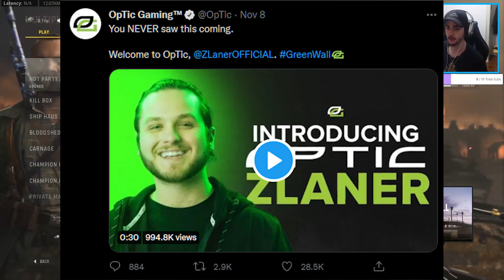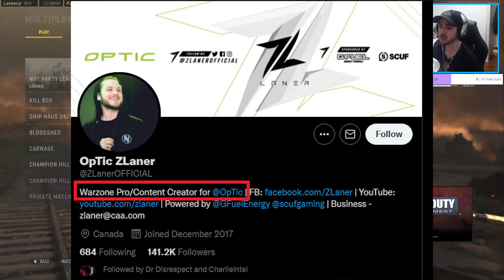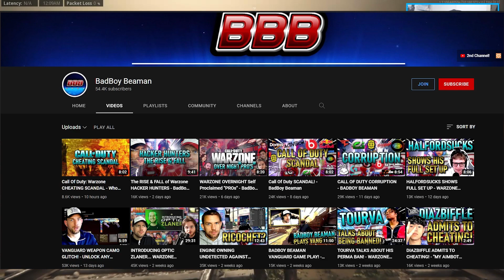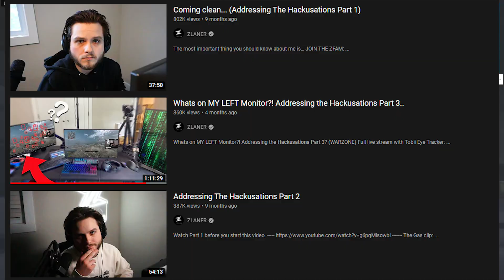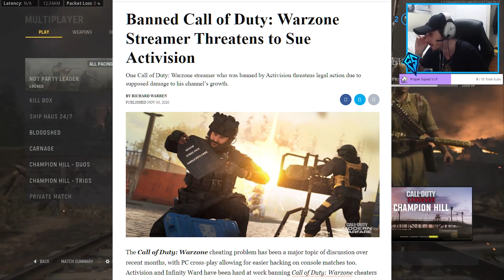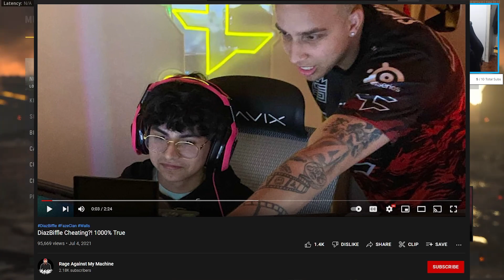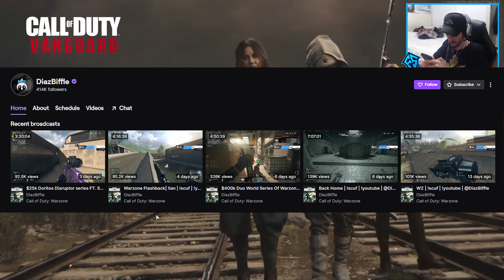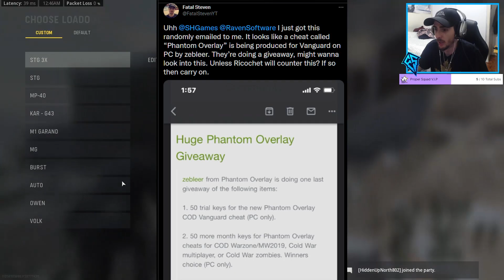Is ZLaner Cheating? - A COD Discussion While on COD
Send me stuff:
1900 Eglinton Ave E
RUAG-W9FO-Penguin Pick-up
Scarborough, ON
M1L 2L9